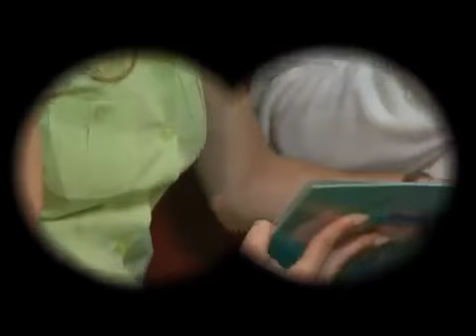Pablo y André capitulo 1 PARTE 2